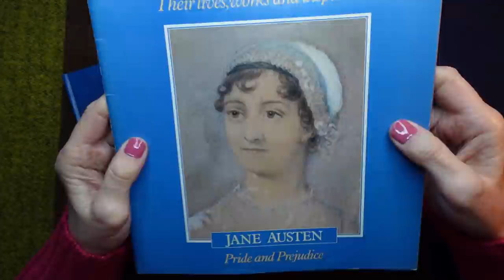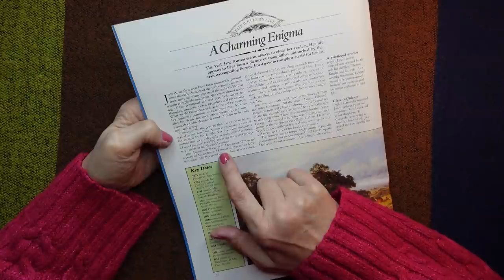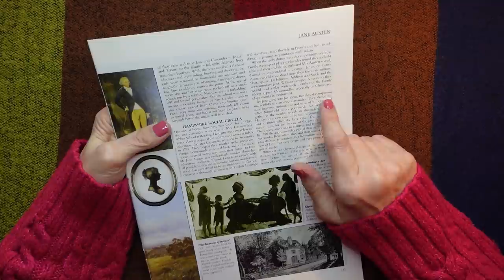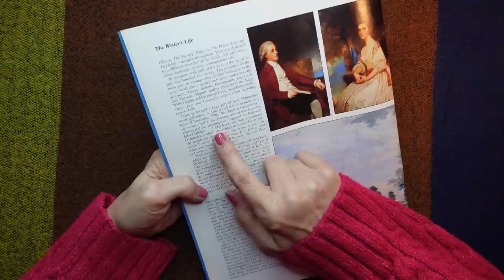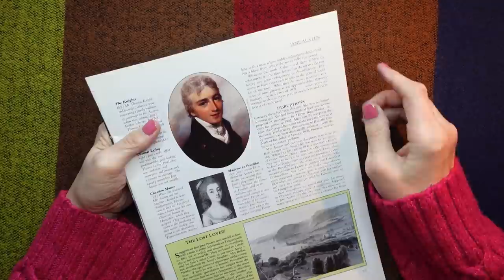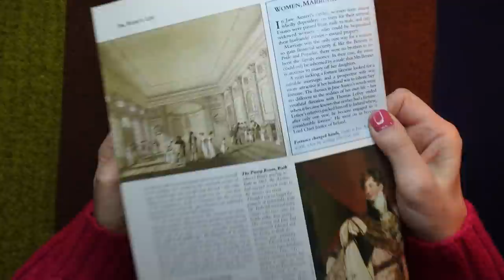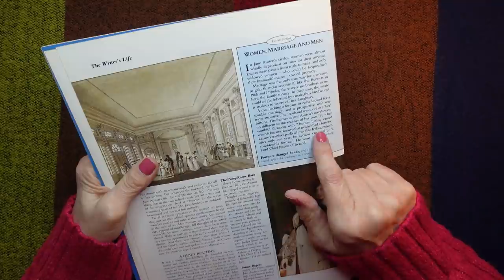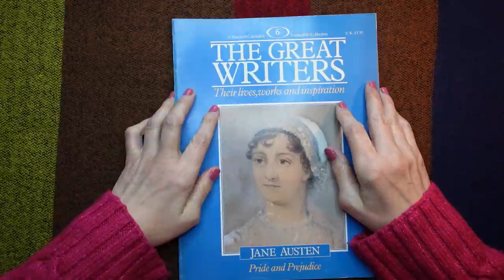ASMR | All About Jane Austen! - Whispered Reading Biography - History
Join me for a whispered read about the life of Jane Austen - author of Pride & Prejudice, Emma, Sense & Sensibility and more. Enjoy!